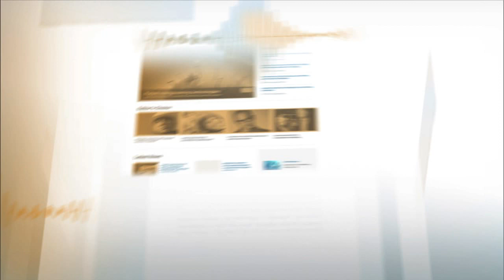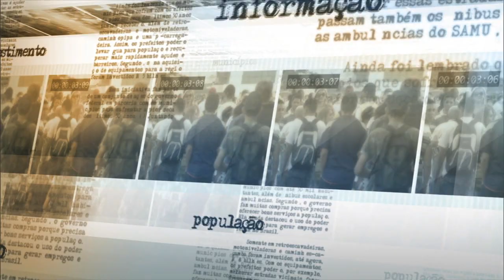Brasil compra informações de radar orbital para combater desmatamento na Amazônia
NOTÍCIAS DA FONTE - 20.07.15: O Ministério da Defesa anunciou, nesta segunda-feira (20), a utilização de um radar orbital para monitorar o desmatamento na Amazônia de outubro a abril. Em entrevista, o ministro da Defesa Jaques Wagner fala da importância de utilizar essa tecnologia para preservar a Amazônia brasileira. No total, a iniciativa investiu R$80,5 milhões na compra de informações.